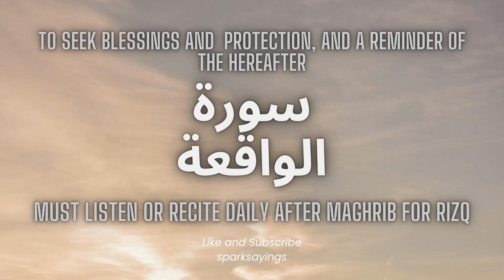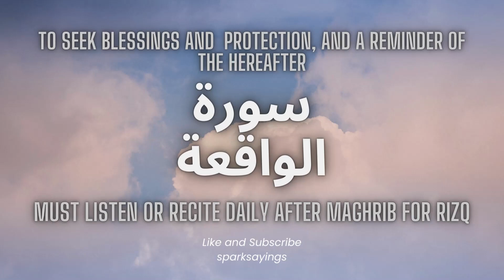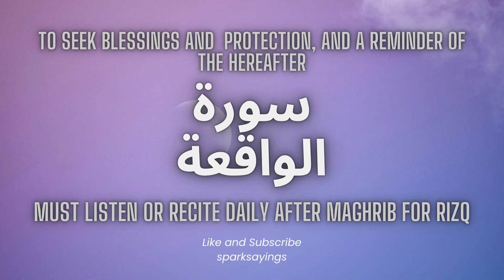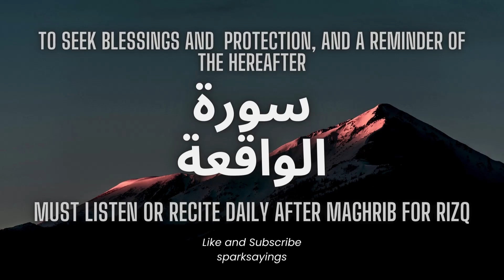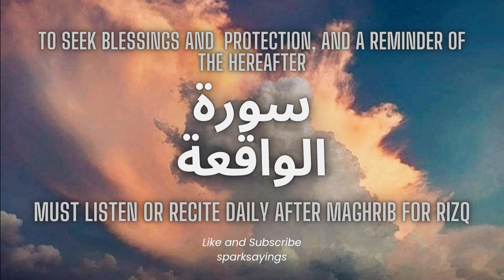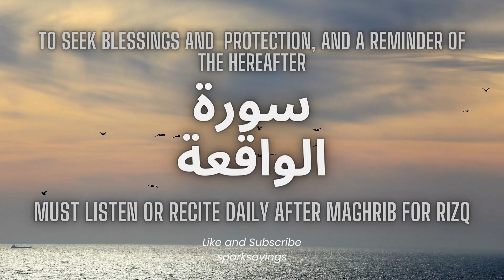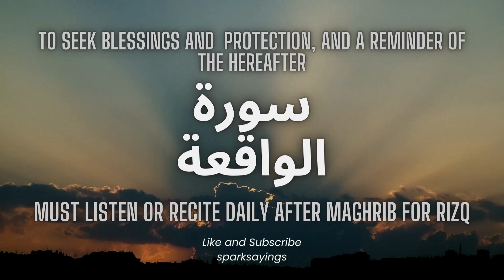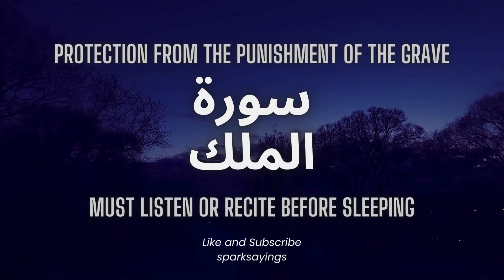Surah Waqiah | Surah Mulk | Beautiful Recitation | By Walid Marei Al Shehri